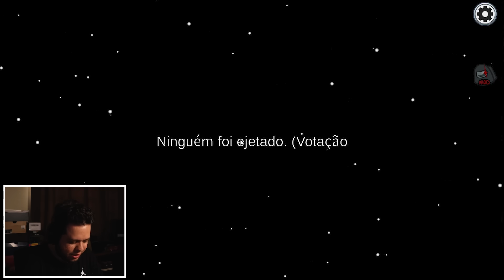Aprendi FEITIÇARIA e ISSO ACONTECEU no Among Us Mod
Mod: TOHE